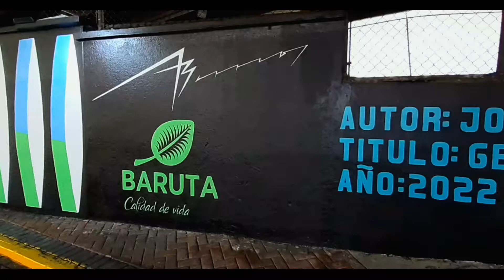🎥Mural "Geometría Proyectada", Municipio Baruta, Caracas - Venezuela: Artista John Barrios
El mural "Geometría Proyectada, fue realizado al final de la avenida principal de Las Mercedes. Si desean conocer más los trabajos de el creador del mural pueden seguirlo en su cuenta de Instagram @artejohnbarrios